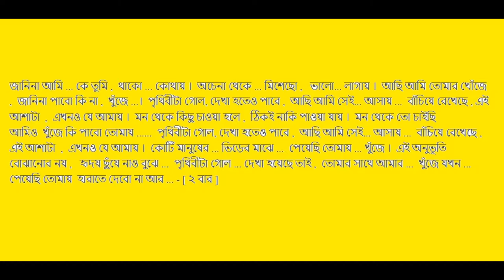digital mixed bangla song 2017 Full HD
This song is dedicated to Bangladeshi music lover need actual bangla lyrics to undercover purposes. Thanks to Minar bhai to giving me permisson to use this song. I decode digitally to modify this with real bangla lyrics. Thanks.